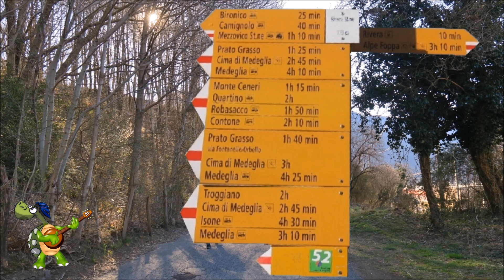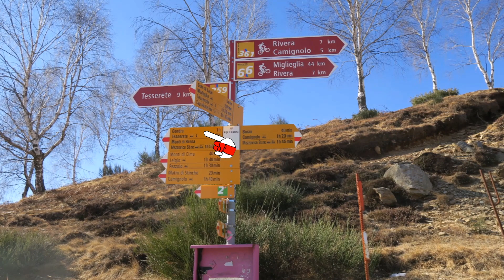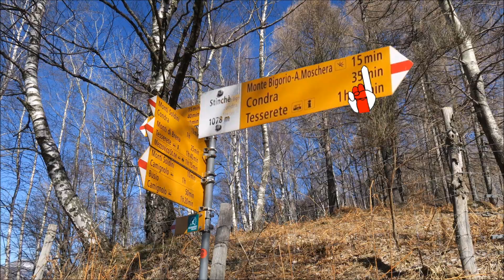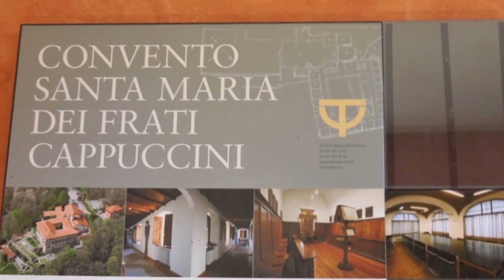Rivera - Alpe Sta. Maria di Lago - Monte Bigorio - Tesserete /// 23. Febr. 2022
Bei milden Wintern auch schon sehr früh oder spät im Herbst begehbar.  Mit etwas Ausdauer eine einfache Tour.